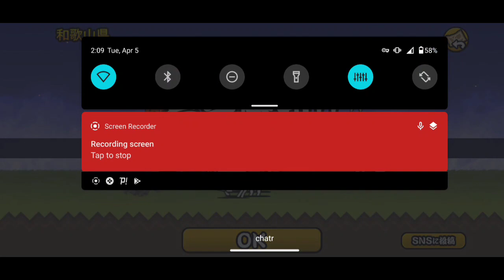The Battle Cats (BCJP) | Pyddl Let's Play: Episode 9